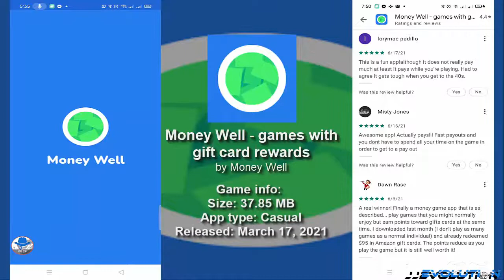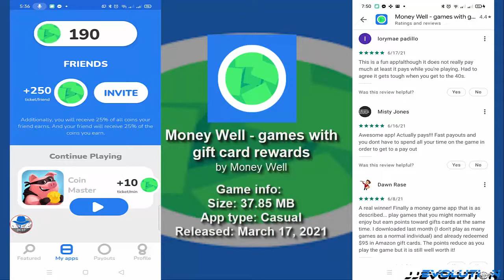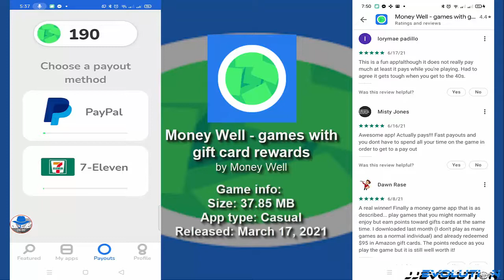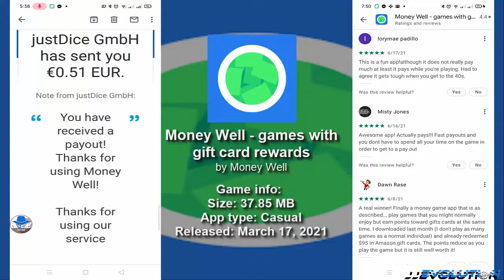Money Well | 100% Legit wit proof | Honest Review (Tagalog)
This application is 100%Legit. I already paid using this application. The proof of payment is in this video..

Hey, just found an App that gives you money for playing games! Discover games and apps that suit you. It is as simple as it sounds: just open the link, download Money Well for free and start playing games. You will receive 9444 coins as a start-up bonus.